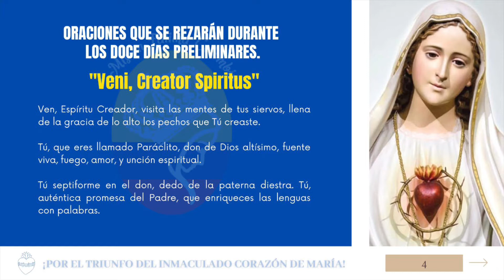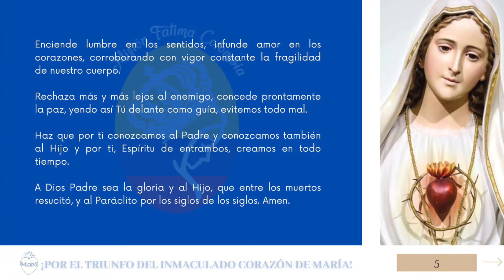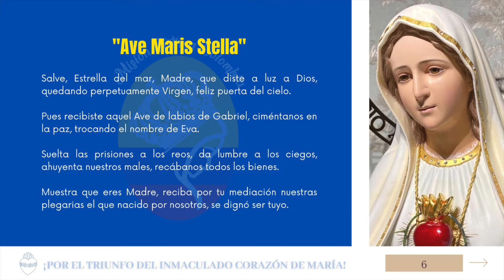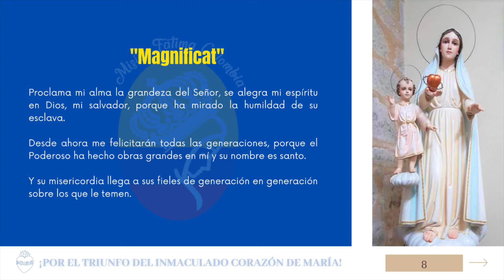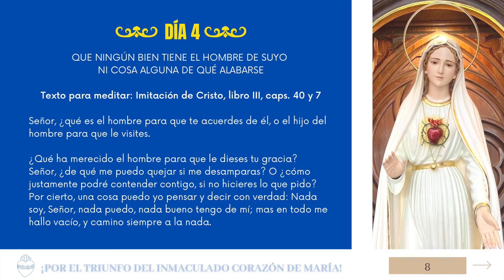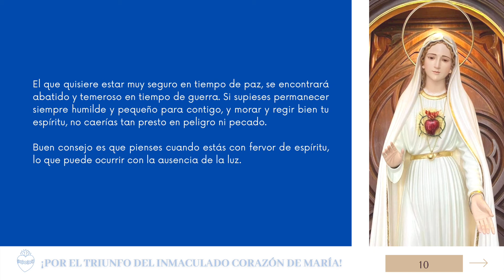DÍA 4 -“CONSAGRACIÓN TOTAL A JESÚS POR MARÍA”